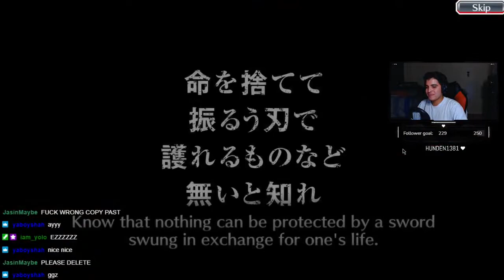TYBW ROUND 14 SUMMONS! 2000 ORBS FOR RUKIA | Bleach Brave Souls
I hope you guys enjoy the video! Best of luck in your summons!